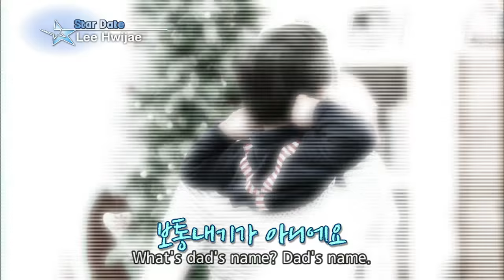Guerilla Date - Lee Hwijae (Entertainment Weekly / 2016.01.29)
Guerilla Date - Lee Hwijae